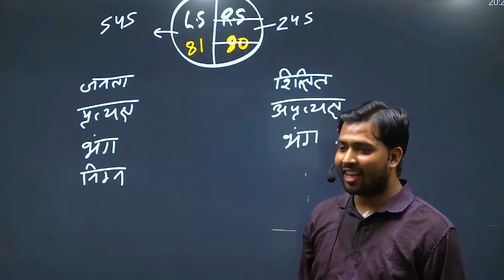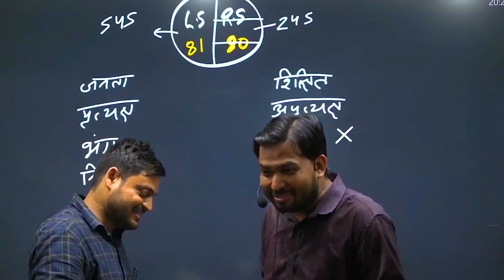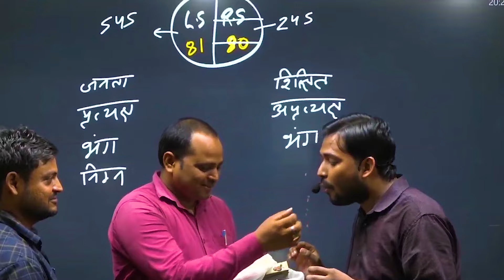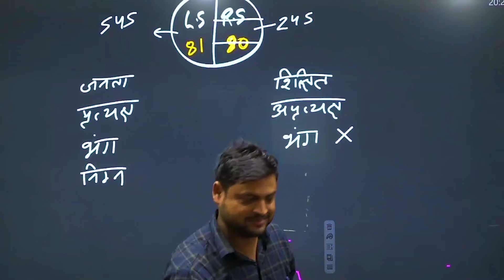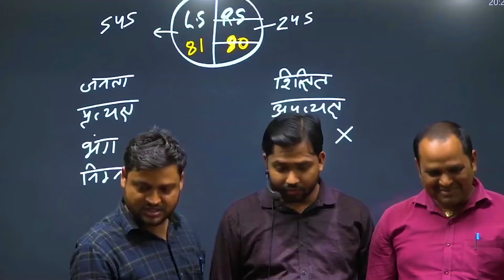जब खान सर के छात्रों ने निकला BPSC Exam